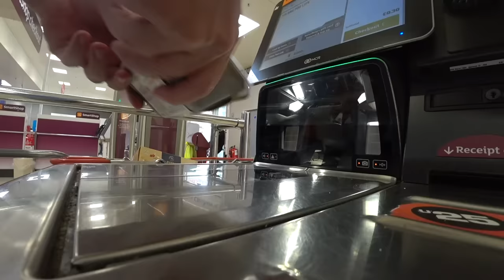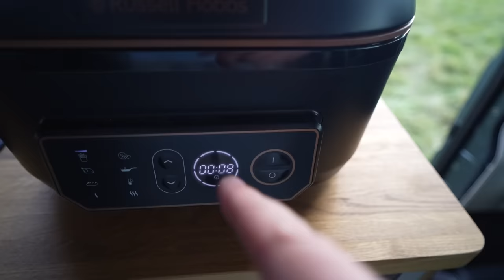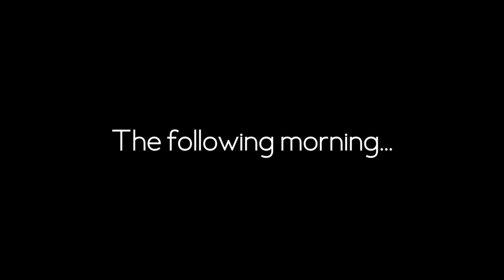There was an explosion. Literally.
In this episode I headed to a van life event, but not without finding Becky beforehand to ask her the main question that I'm always getting on this channel. Where is Becky?

After getting the answer, I drove my campervan to the overlander van life show, and met up with some friends, As always, it was an amazing weekend! It's these van life events that really make me love the van life community.